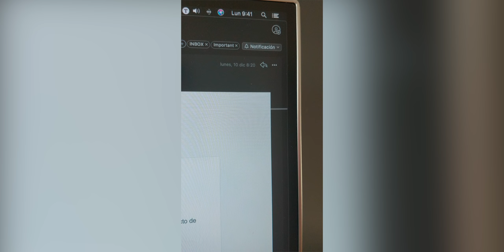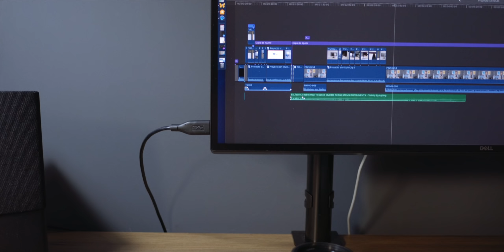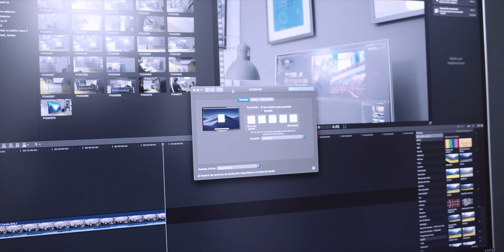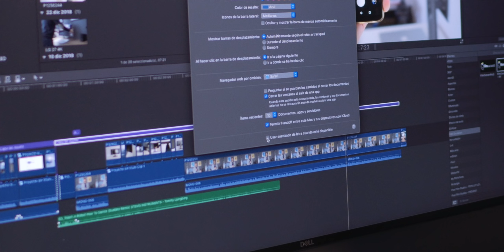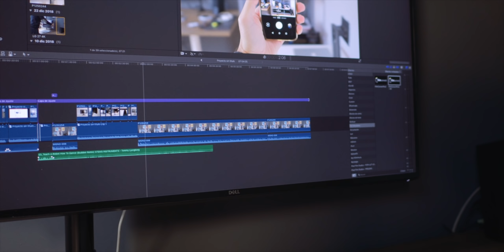Dell UltraSharp U2518D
Setapp ofrece más de 100 apps para Mac por sólo 9,99$/mes. Pruébalo gratis

A veces las cosas simplemente pasan. La pantalla LG que compré falló y tuve que elegir otra. Lo lógico hubiese sido apostar por otra del mismo fabricante a precio similar pero decidí optar por la segunda opción que valoré antes de la LG.

La compré en Macnificos, ahora está a un precio muy atractivo porque normalmente cuesta unos 390 euros.